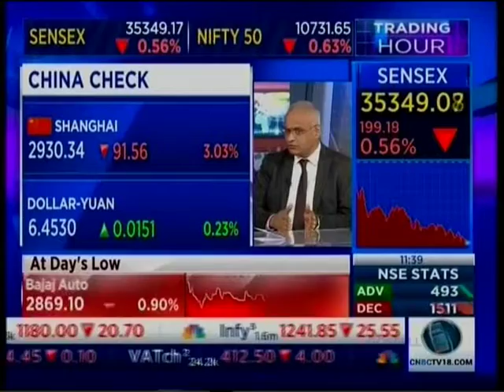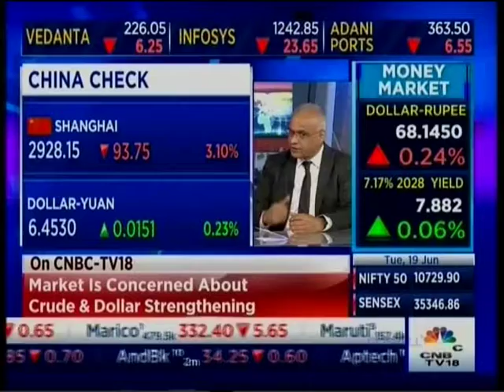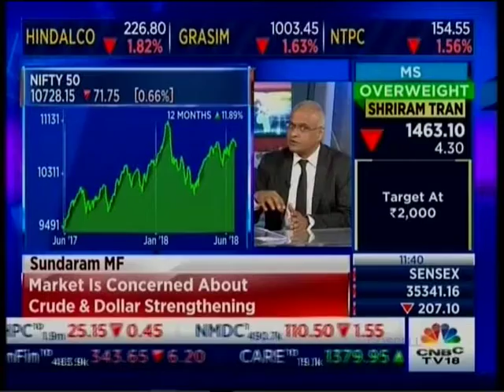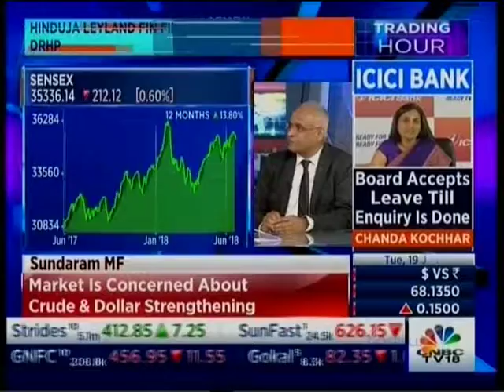Mr Sunil Subramaniam in interview with CNBC Trading Hour 19 June 2018